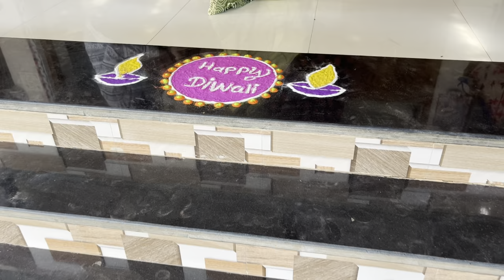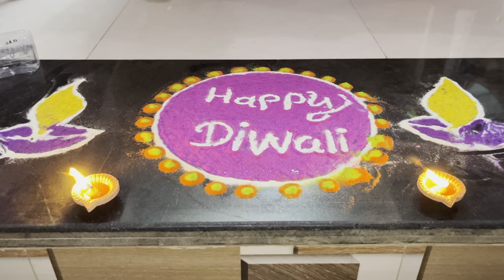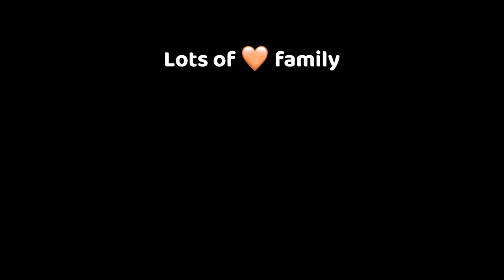Gamda Ni Diwali 😍 || Dipawali Vlogs || Gujarati Vlog || Jack lifestyle vlogs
Jack LifeStyle Vlogs  - જય માતાજી🙏🏻
👳🏻‍♂️દેશી vlogs
🌾farmer vlogs
👨‍👩‍👧‍👦ફેમેલી vlogs

જોવા મળશે